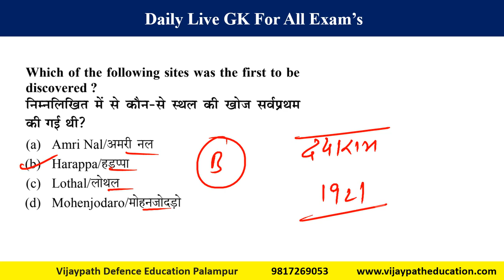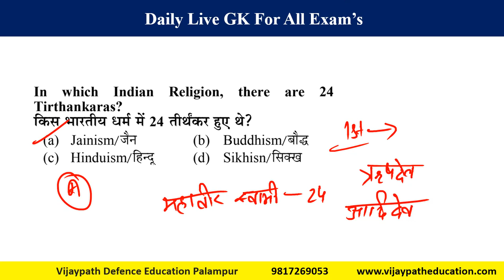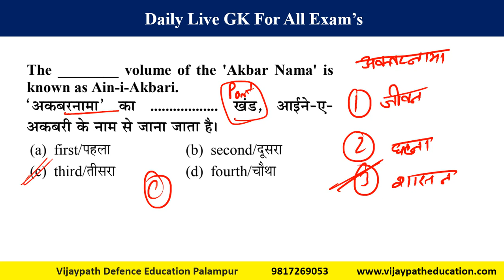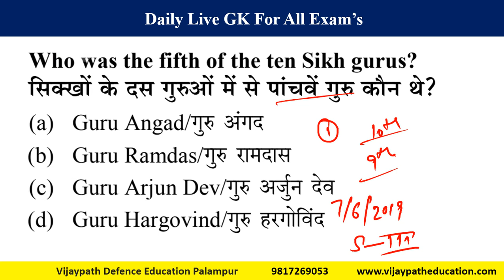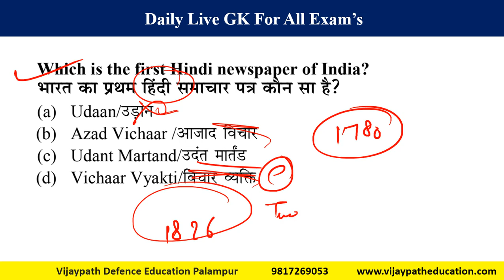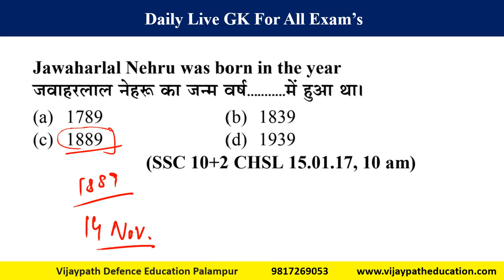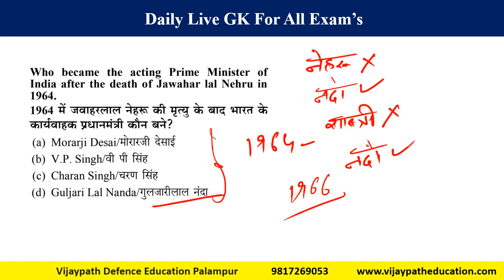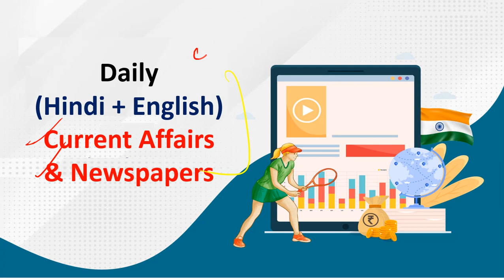HP Patwari GK Class 6